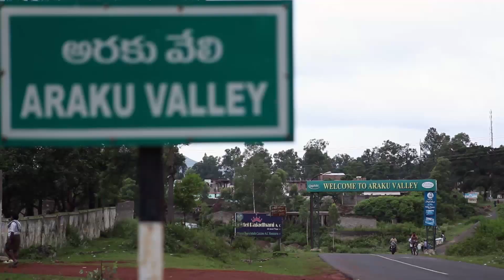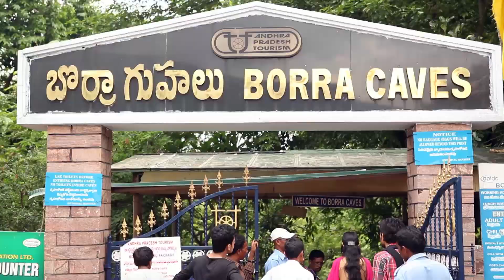Araku Valley Tourist place to visit in Vishakapatnam Andhra Pradesh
Araku Valley Beautiful Tourist place to visit  in Vishakapatnam Andhra Pradesh